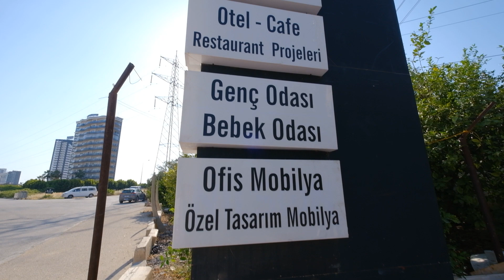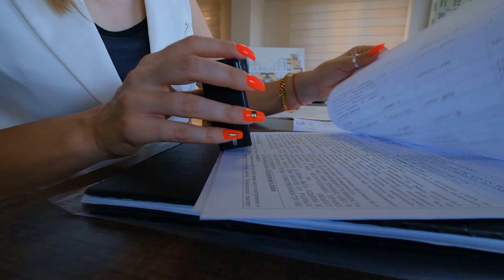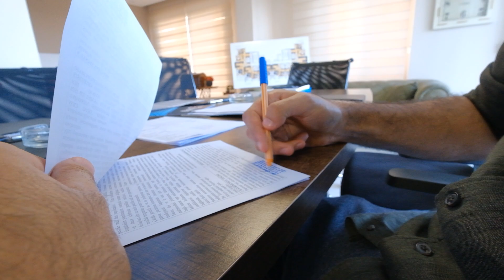ВЫБОР МЕБЕЛИ ДЛЯ ПРОЕКТА №13. КВАРТИРЫ 1+1, 2+1. ТЕДЖЕ. Мерсин недвижимость Турция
Квартиры в новостройке с КОТЛОВАНА! Новый современный Проект №13 класса ЛЮКС с большой площадью в МЕРСИНЕ, район ТЕДЖЕ

Цена:
1+1 от €43,000
2+1 от €65,000

Комплекс будет состоять из одного 15-этажного блока, квартиры планировки 2+1 и 1+1
До моря всего 500 метров.
Оборудованная набережная, прогулочные и велосипедные дорожки, спортивные и детские площадки вдоль набережной, кафе и рестораны, развитая инфраструктура, зеленая территория.

Комплекс имеет площадь 2800 м².
Комплекс будет готов в 2023 году!
Строительные работы ведутся 24/7.

В комплексе квартиры планировки:
1+1 – площадь 45,25 м²
2+1 – площадь 84,30 м²

Квартиры продаются полностью с чистовой отделкой с применением экологически безопасных и качественных материалов, кухонной гарнитурой, входной шкаф-группой, готовыми санузлами с качественной сантехникой.

Инфраструктура комплекса:
Ландшафт + автостоянка 2800 м²
2 лифта
2 основные лестницы
Бассейн
Детский бассейн
Шезлонги у бассейна (только для жителей комплекса)
Шезлонги на пляже (только для жителей комплекса)
Многофункциональная спортивная площадка
Мангальная зона и беседки
Большая детская площадка
Крытая детская игровая комната (kids club), время работы с июня по август включительно (с 13-16 часов) дети с 4х- 12 лет
Автостоянка
Пешеходные дорожки
Генератор полный
Проводка газовых труб, батарей
Проводка кабелей под кондиционеры
Пожарная сигнализация
Все сетевые магазины в шаговой доступности

ТОЛЬКО ДЛЯ НАШИХ КЛИЕНТОВ:
Новостройки без комиссии
Рассрочка без % до завершения строительства
Первоначальный взнос 50%
Сопровождение сделки
После продажный сервис.

Подробная информация по телефонам, все телефоны привязаны ко всем мессенджерам

Компания ''DEEP GAYRIMENKUL'' , лицензированное , официально зарегистрированное в Турции агентство недвижимости, на рынке недвижимости с 2017 года. Deep Gayrimenkul мы были основаны  Ахметом Сечкином Оралом и Эльзой Галеевой, которые имеют опыт работы в этом секторе.
Мы занимаем лидирующую позицию среди агентств по продажам недвижимости в городе Мерсин. Наше агентство гарантирует чистоту и безопасность сделки, а также поддержку на всех этапах инвестирования и переезда в Турцию. Наши специалисты работают на турецком, русском и английском  и арабском языках.

Адрес
район Тедже: Deniz, Gazi Paşa Cd. 8, 33200 Mezitli/Mersin
район Вераншехир: Viranşehir Mah. Viranşehir Cad. Alya Akkoyuncu Apt. Kat:1 No:6
33100 Mezitli / Mersin

как купить квартиру в турции, как оформить тапу, как оформить вид на жительство внж,